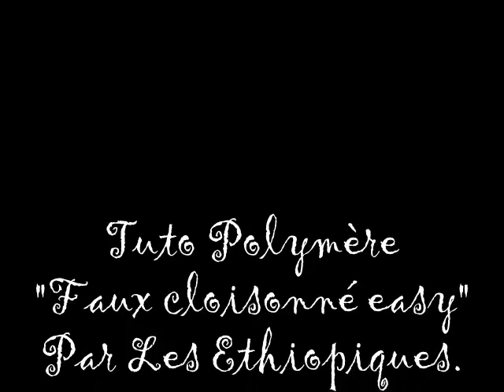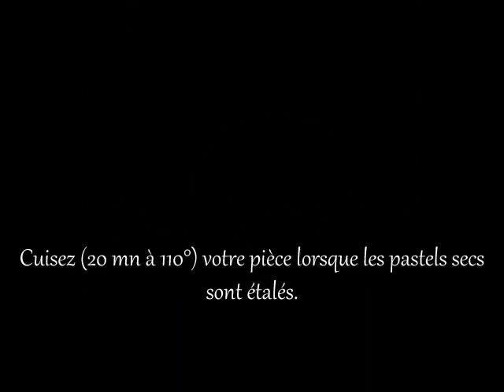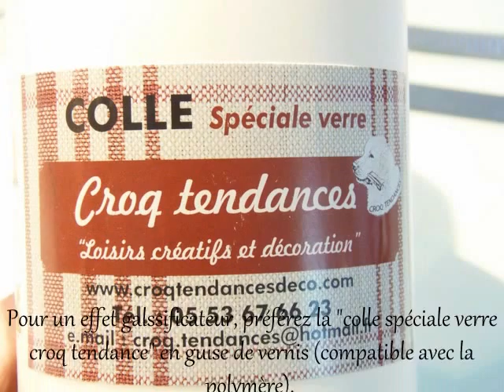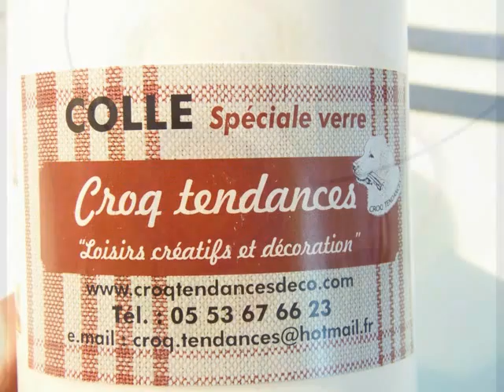"Faux cloisonné easy"